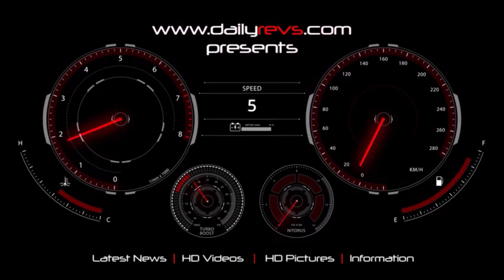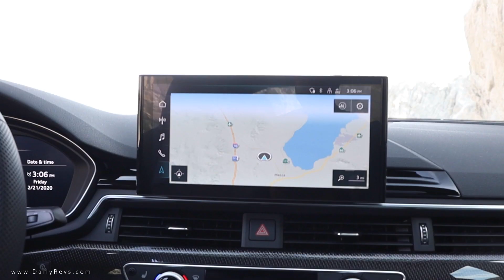2020 Audi S5 Sportback | Tango Red | Driving & Details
2020 Audi S5 Sportback

The second generation of the A5 model line has been updated in 2020 with elements of the new design language from flagship models to highlight the distinctive body style. The all-new MIB 3 infotainment system enters the full model line which includes the A5 Coupe, Sportback, and Cabriolet, and the S5 Coupe, Sportback, and Cabriolet.

Striking design

The 2020 A5 model line has been considerably updated to emphasize striking design elements on the exterior, with the front end, in particular, conveying an even more powerful presence on the road than its predecessor.

The Singleframe® with the honeycomb grille is flatter and wider than the outgoing model. Ventilation slits above the grille are reminiscent of the classic Audi Sport quattro from 1984.